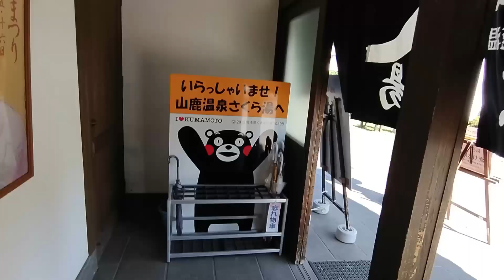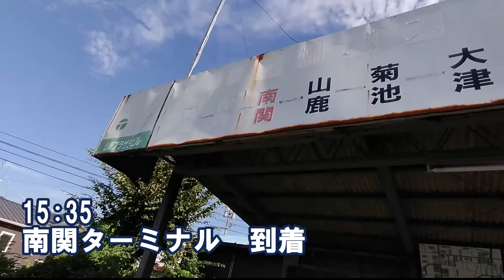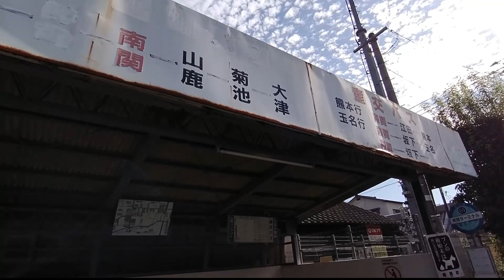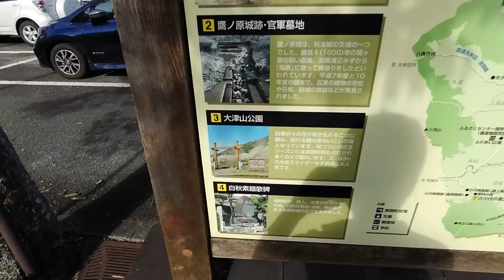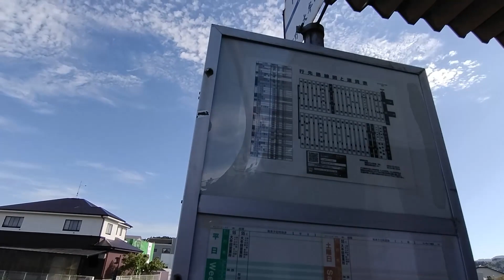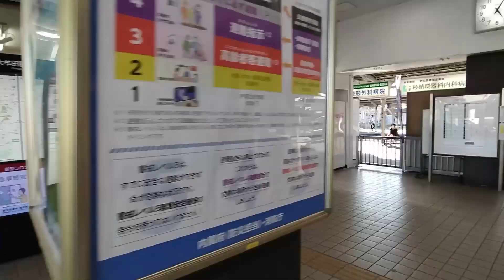熊本～福岡 JR・高速バス禁止の旅 後編 西鉄特急で一気に北上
今回の旅はＪＲ・高速バス禁止で熊本から福岡に向かっております。
後半の今回ははついに熊本と福岡の県境超え、
福岡県に入ると待っていたのは西鉄特急
ものすごいスピードで一気に福岡市外を目指します